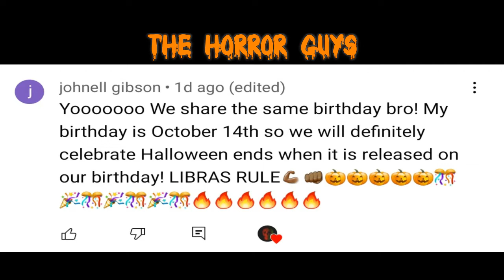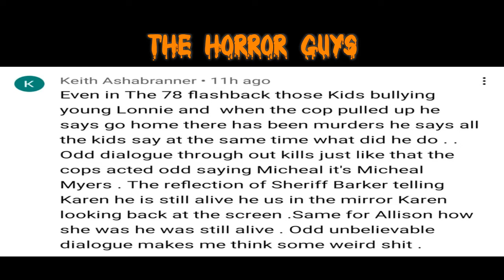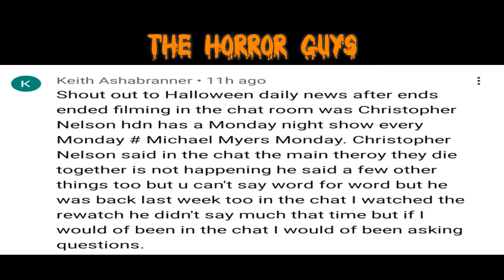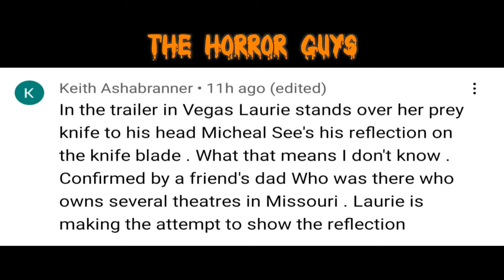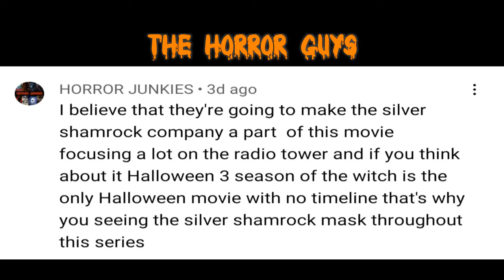Is Halloween Ends an homage to Christine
John and Allen sit down to discuss the rumor that Halloween Ends is an Homage to Christine. And what that could mean?

Facebook.com/thehorrorguys
All Major podcast platforms: Horror Guys